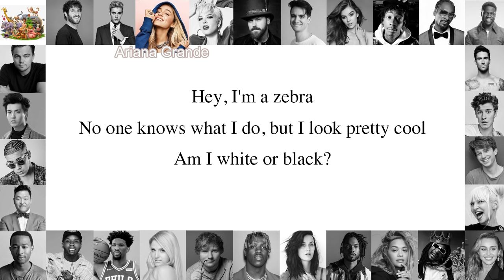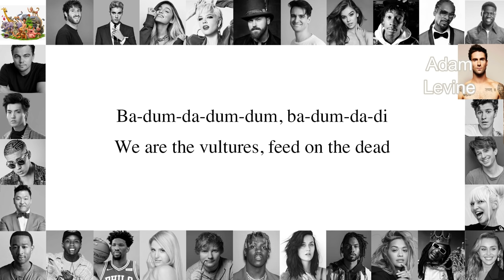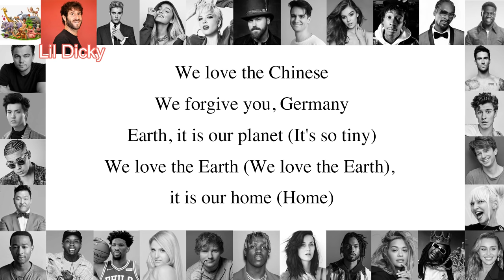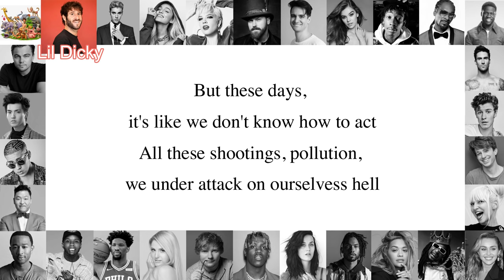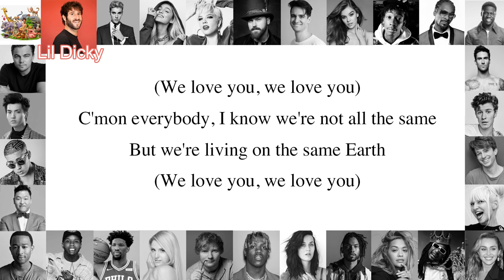Lil Dicky - Earth [Full HD] lyrics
For more information on how to save the Earth go

Song: "Earth"

Written by: David Burd, Benjamin Levin, Magnus August Høiberg, Josh Coleman and Jamil Chammas
Produced by: Benny Blanco and Cashmere Cat
Mixed by: Serban Ghenea
Vocals by: Lil Dicky
Additional Vocals by: Justin Bieber, Ariana Grande, Halsey, Zac Brown, Brendon Urie, Hailee Steinfeld, Wiz Khalifa, Snoop Dogg, Kevin Hart, Adam Levine, Shawn Mendes, Charlie Puth, SIA, Miley Cyrus, Lil Jon, Rita Ora, Miguel, Katy Perry, Lil Yachty, Ed Sheeran, Meghan Trainor, Joel Embiid, Tory Lanez, John Legend, Backstreet Boys, Bad Bunny, Psy, Kris Wu
Choir Vocals by: Denise Janae, Naari Michele, Tiffany Palmer, Onitsha Shaw, George Potts, Mark Hood
Drums/Percussion by: Chris Dave
Choir Coordination by  Anthony Evans for Sherman James Productions